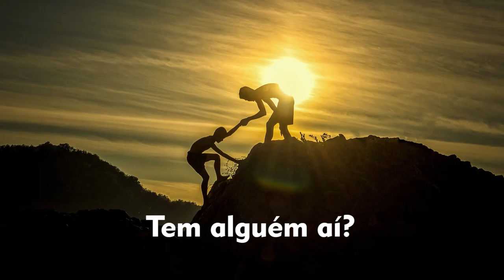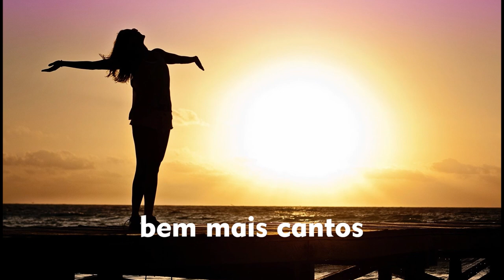Vem contar pra mim - Alexandre Escher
Vem contar pra mim

Entre muros, entre sortes;
Entre estrelas de mil nortes,
Sem saber...

Entre as ruas, nas calçadas,;
Das janelas... Das sacadas...
Tem alguém aí?

Troco a tela obsoleta;
Dez mil cores na paleta;
Reescrever...

Menos velas, menos prantos;
Entre os vales, bem mais cantos;
De amor...

Pelos becos, pelos bancos;
Nas esquinas, pelos campos;
Tá todo mundo aqui...

Sua casa, meu abrigo;
Meu refúgio,  seu amigo;